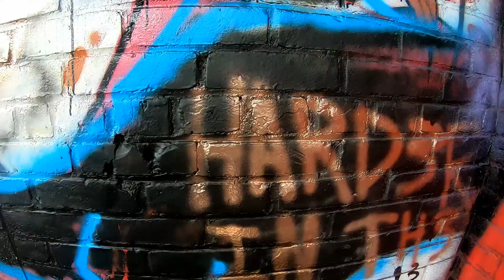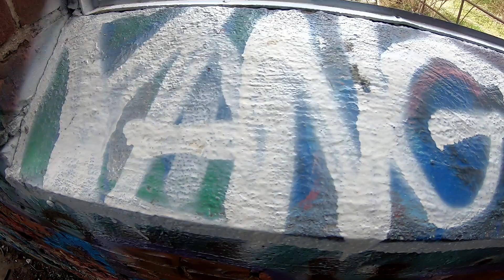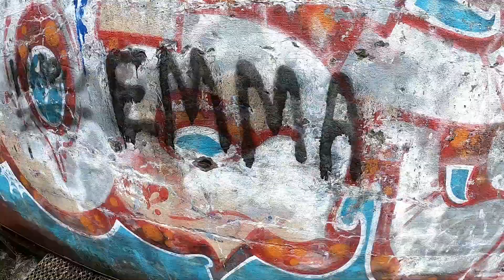Sullivan Tower Graffiti in Claremont, NH - Urban Exploration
w/ Hunch